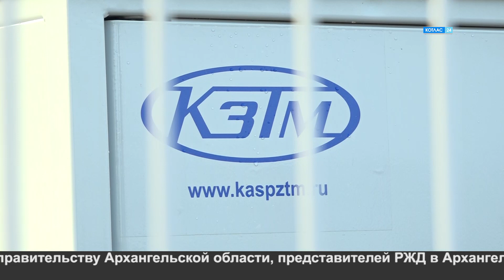Программа газификации в действии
Реализация президентской программы социальной газификации активно продолжает реализовываться в Архангельской области. Работать она начала в прошлом году. Темпы, взятые в Котласе, - одни из самых высоких по области. На этой неделе начали пользоваться газом жители трех домов микрорайона Бочага.